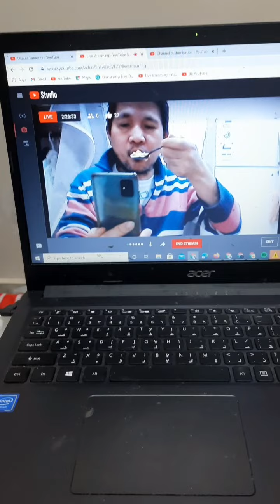LUTONG PINOY - HOW TO COOK CHICKEN FILLET WITH VEGETABLES MIX / DANTEA VALDEZ TV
LUTONG PINOY